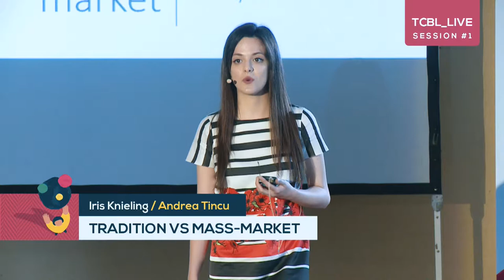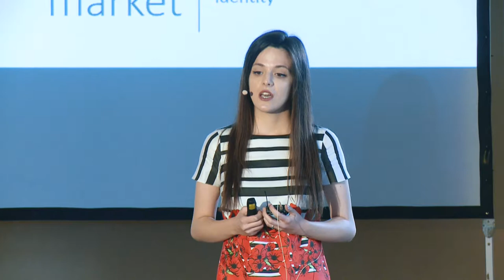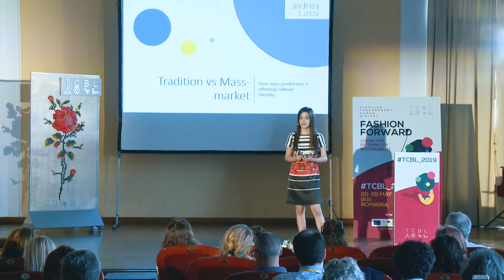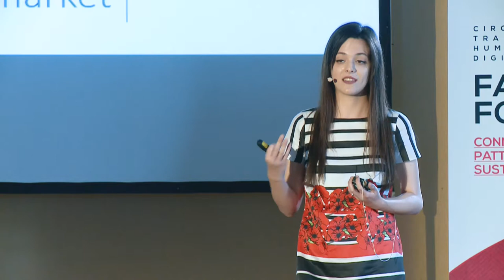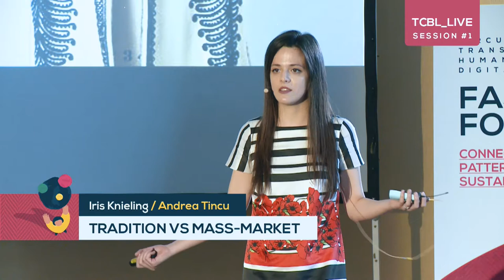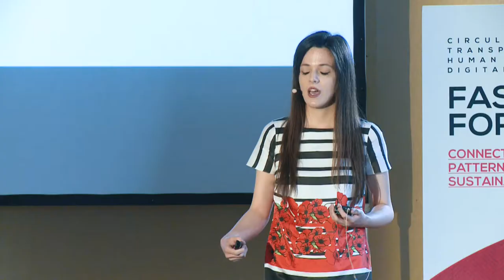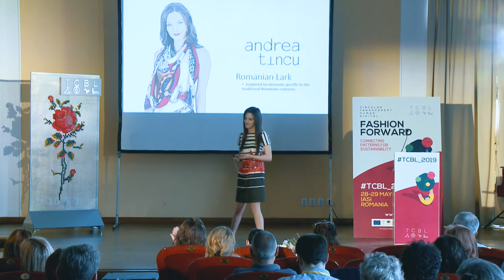Iris Knieling at TCBL_2019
Iris Knieling, Andrea Tincu
"Tradition vs Mass-market"
How mass production is affecting cultural identity

Talk at TCBL_2019 in Iasi, Romania